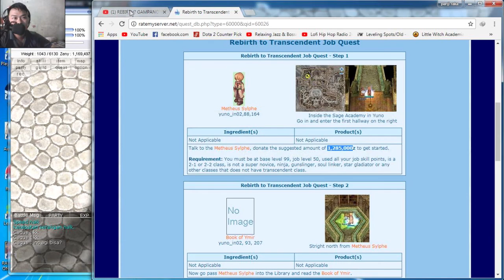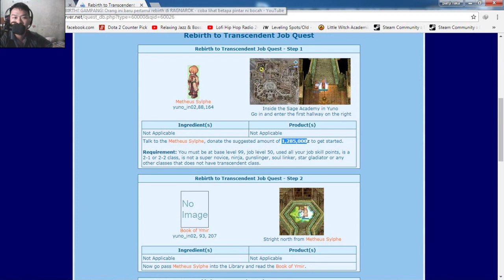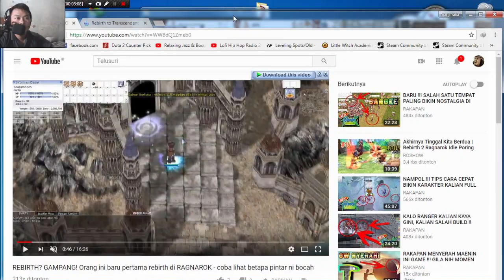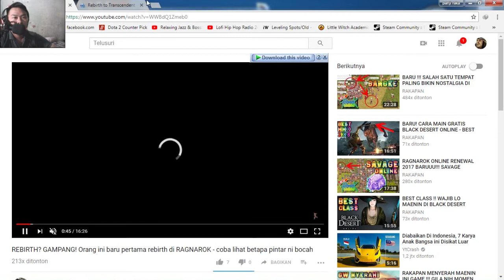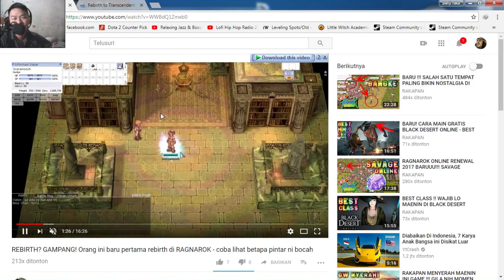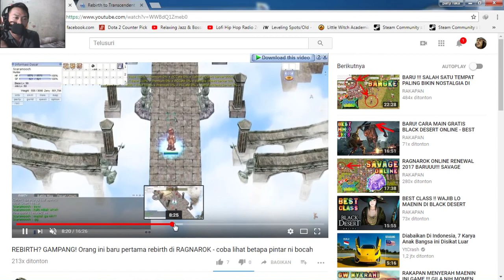STEP BY STEP !! CARA REBIRTH RAGNAROK ONLINE CLASSIC GRAVINDO !!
traktir saya kopi? bisa!! :
Video ini saya dedikasikan KHUSUS buat para pemain ragnarok online classic gravindo, yang masih kesusahan dan ga tau cara paling bener untuk rebirth.

proses yang sebenernya gampang, tapi kalo kita ga tau cara tepatnya, bakal memakan banyak waktu( berdasarkan pengalaman sendiri sih ini).

karena waktu aku pertama kali rebirth aku bener2 ga tau caranya, jadi mungkin tutorial ini bakal membantu kalian yang mengalami permasalahan yang sama kyk aku waktu itu.

RO Mania
Seal Lover
MMO Player.

MOTHER OF .